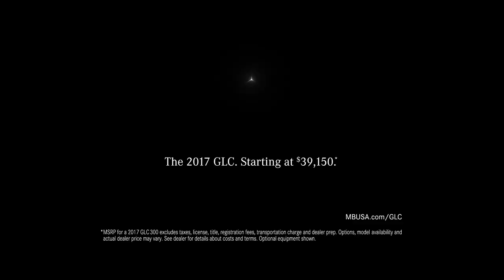Mercedes Benz 2017 GLC Commercial “Impressive“